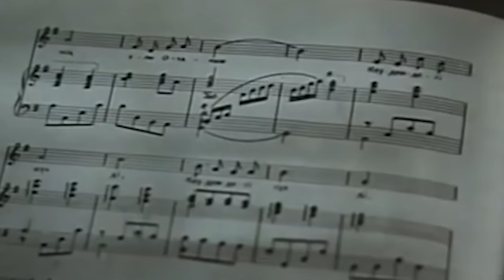Әулет - Шәмші Қалдаяқов (анонс)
Әндері арқылы халық санасына сәуле құйған сазгер Шәмші Қалдаяқовтың өмір жолы туралы «Әулет» бағдарламасында.